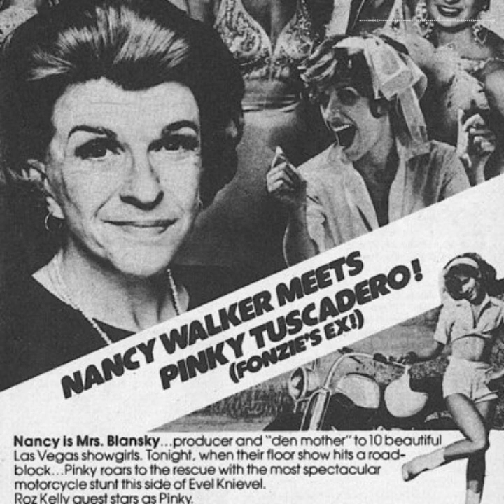EP9:Juvenile Jury, Sally, Judd, For The Defense, Blansky's Beauties, Ohara, Jenny, Dirty Sexy Money.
Here is the lineup: 1940s: Juvenile Jury, 1950s: Sally, 1960s: Judd, For The Defense, 1970s: Blansky's Beauties, 1980s: Ohara, 1990s: Jenny, and 2000s: Dirty Sexy Money.